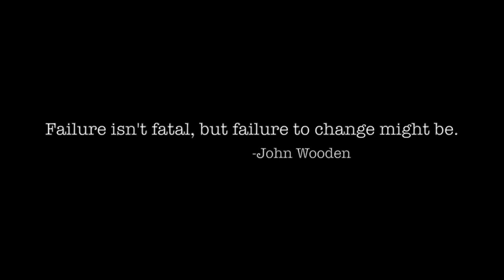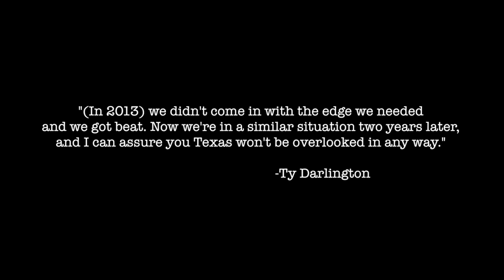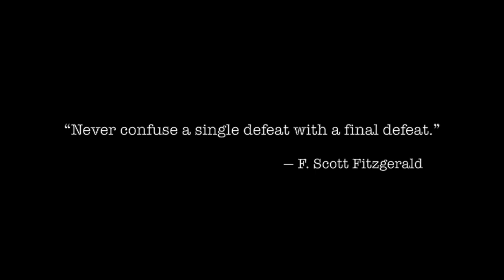Oklahoma Sooners 2015